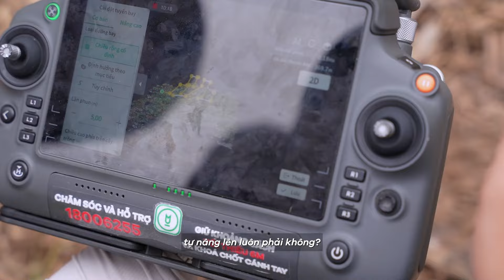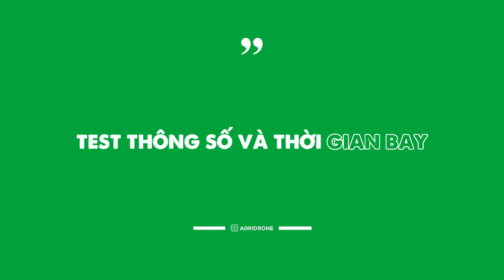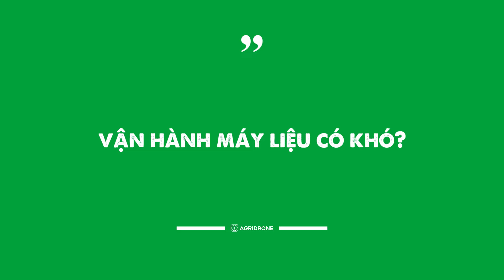🍊 Đồng Tháp: Nông Dân "Mê Mẩn" Với T50 Cùng Với 4 Vòi Phun Trên Cây Ăn Trái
Bạn đang tìm kiếm giải pháp phun thuốc trừ sâu, phân bón cho vườn cây ăn trái hiệu quả hơn, nhanh chóng hơn? Đừng bỏ lỡ video này!

Chúng tôi đã có mặt tại Đồng Tháp để ghi lại phản ứng đầy phấn khích của bà con nông dân khi trải nghiệm máy bay phun thuốc T50 trang bị 4 vòi phun hiện đại.

Video này có gì?

☑️ Trực tiếp từ vườn cây: Cùng chứng kiến màn trình diễn ấn tượng của T50 4 vòi, phun thuốc đều, mịn, bao phủ toàn diện cây trồng.
☑️ Chia sẻ chân thật: Lắng nghe những chia sẻ, đánh giá từ chính những người nông dân đã sử dụng T50.
☑️ So sánh chi tiết: T50 4 vòi có gì vượt trội so với các dòng máy phun thuốc khác?
☑️ Giải đáp thắc mắc: Đội ngũ chuyên gia sẽ giải đáp mọi câu hỏi của bạn về T50 và kỹ thuật phun thuốc hiệu quả.
Đừng quên đăng ký theo dõi AgriDrone để nhận thông tin mới nhất về máy bay nông nghiệp nhé

HOTLINE TƯ VẤN KỸ THUẬT: 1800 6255

Để lại góp ý, phản hồi hay mong muốn giải đáp bất kỳ thắc mắc nào liên quan đến BẢN QUYỀN nội dung trên video, vui lòng gửi thư về cho chúng tôi qua địa chỉ email
▶️▶️ Thông tin chi tiết về máy bay phun thuốc DJI T50:

Máy bay phun thuốc DJI T50: Hiệu suất cao, ổn định, an toàn cho cây ăn quả
- Lưu lượng phun gấp đôi (16-24 lít/phút) nhờ hệ thống bơm tiên tiến.
- Giọt phun đều mịn, chống nhỏ giọt với van điện từ mới.
- Rải hạt nhanh (108kg/phút), hiệu suất tối đa 1.5 tấn/giờ.
- Tránh chướng ngại vật hiệu quả với 2 radar, 2 cảm biến tầm nhìn.

➤ Xem thông tin sản phẩm máy bay xịt thuốc DJI T50
▶️▶️ Thông tin chi tiết về máy bay phun thuốc DJI T25:

Máy bay phun thuốc DJI T25: Linh hoạt, hiệu quả cho mảnh đất vừa và nhỏ
- Thiết kế nhỏ gọn, linh hoạt, di chuyển dễ dàng.
- Kế thừa tính năng T50: tránh chướng ngại vật, khảo sát thông minh, sạc pin nhanh.
- Khảo sát tự động, xác định ranh giới, cất cánh và vận hành hoàn toàn tự động.
- Trang bị đầu phun ly tâm, thao tác dễ dàng.

➤ Xem thông tin sản phẩm máy bay xịt thuốc DJI T25
▶️ ▶️Thông tin chi tiết về máy bay phun thuốc DJI T40:

Máy bay phun thuốc DJI T40: Hiệu suất cao, chính xác cho diện tích rộng
- Tải trọng lớn, lưu lượng phun lớn, hiệu suất 22 ha/h.
- Rải hạt, bón phân nhanh (1.5 tấn/h) với thùng 50kg.
- Hệ thống phun, bản đồ thông minh, radar, camera hiện đại.
- Khảo sát trên không, phòng thủ bay, cho giải pháp nông nghiệp chính xác.

➤ Xem thông tin sản phẩm máy bay xịt thuốc DJI T40
▶️ ▶️Thông tin chi tiết về máy bay phun thuốc DJI T20P:

Máy bay phun thuốc DJI T20P: Nhẹ, linh hoạt, hiệu quả cao
- Thiết kế gọn nhẹ, dễ vận chuyển.
- Kế thừa tính năng T40: rải, phun hiệu quả.
- Tải trọng rải 25kg, phun 20kg.
- Rải 1 tấn phân/giờ, phun thuốc 73ha lúa/16ha cây ăn quả.

➤ Xem thông tin sản phẩm máy bay xịt thuốc DJI T20P
để được nhân viên AgriDrone hỗ trợ tư vấn 24/7!

* AgriDrone tôn trọng sự sáng tạo và lan tỏa thông tin liên quan đến nông nghiệp số. Xin chân thành cảm ơn!

© Bản quyền thuộc về AgriDrone Việt Nam